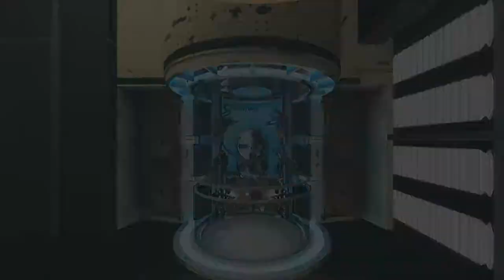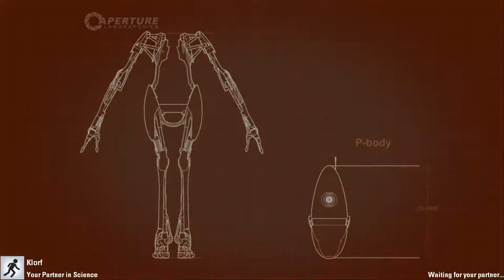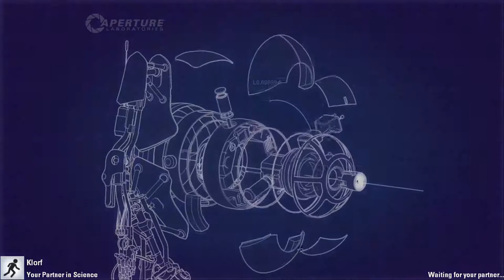Let's Play Portal 2 Co-Op With Klorf! - Ep. 1: Sure I'll Buff Your Chassis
Time for something new!  My good friend Klorf and I are gonna play a little Portal 2 Co-Op.  There will be testing, there will be high-fives, there will be GlaDOS' passive-aggressive one-liners.